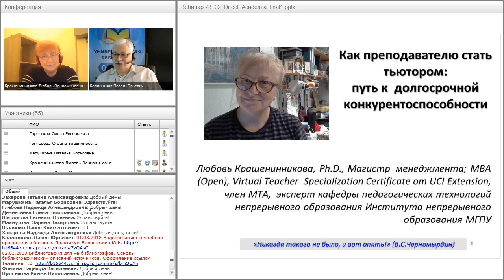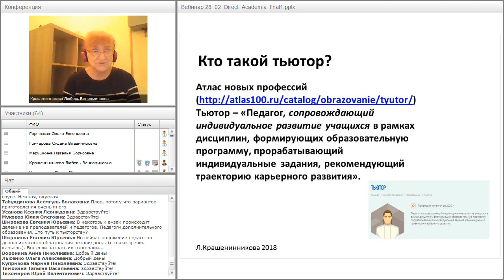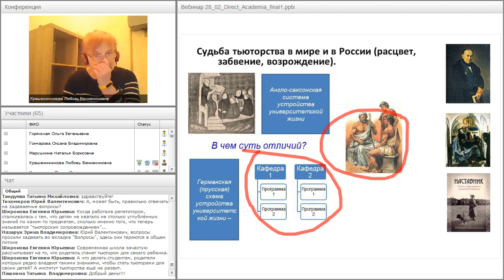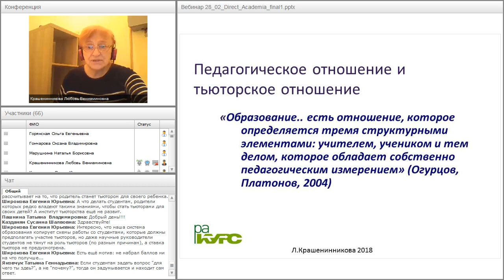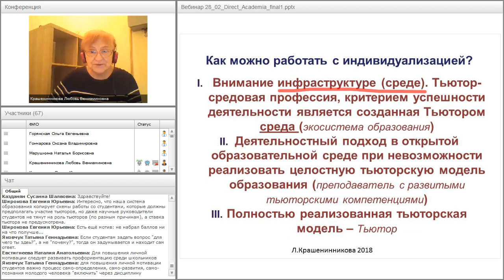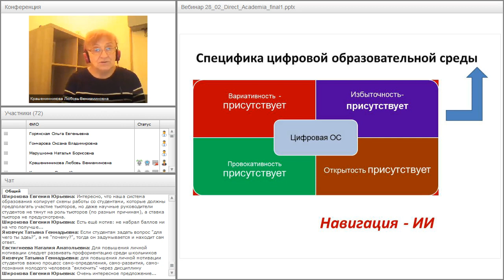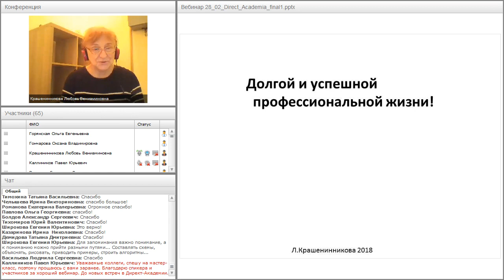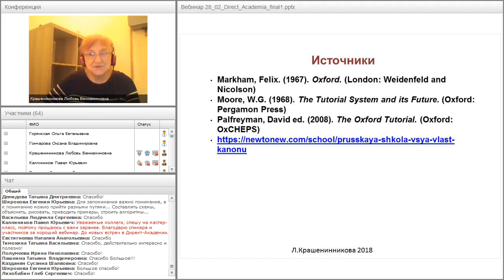Как преподавателю стать тьютором: путь к долгосрочной конкурентоспособности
Вебинар
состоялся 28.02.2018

Ведущая вебинара:
Любовь Крашенинникова, эксперт кафедры педагогических технологий непрерывного образования МГПУ и директор школы тьюторов на Dreamstudy.ru